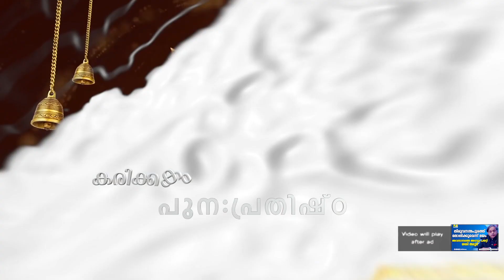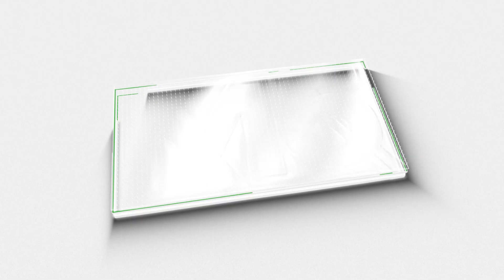വോട്ടുകളെല്ലാം വാരിക്കൂട്ടാൻ ഷാഫി|ldf|udf|bjp